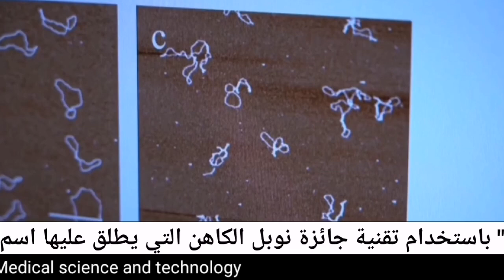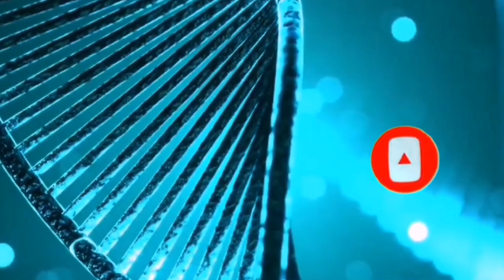Scientists say they can cut HIV out of cells ازالة فيروس نقص المناعة البشرية من الخلايا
يقول العلماء إنهم قادرون على إزالة فيروس نقص المناعة البشرية من الخلايا ,

Scientists say they can cut HIV out of cells ,

يقول العلماء إنهم نجحوا في القضاء على فيروس نقص المناعة البشرية من الخلايا المصابة، باستخدام تقنية تحرير الجينات كريسبر Crispr الحائزة على جائزة نوبل ،

 يعمل مثل المقص، ولكن على المستوى الجزيئي، فإنه يقطع الحمض النووي بحيث يمكن إزالة الأجزاء
"السيئة" أو تعطيلها ،

 والأمل هو أن نتمكن في نهاية المطاف من تخليص الجسم بالكامل من الفيروس، على الرغم من أن هناك حاجة إلى المزيد من العمل للتأكد من أنه آمن وفعال ،

يمكن لأدوية فيروس نقص المناعة البشرية الموجودة أن توقف الفيروس ولكن لا تقضي عليه ،

 ويؤكد فريق جامعة أمستردام، الذي يقدم ملخصًا أو ملخصًا للنتائج الأولية التي توصلوا إليها في مؤتمر طبي هذا الأسبوع،

المصدر ،